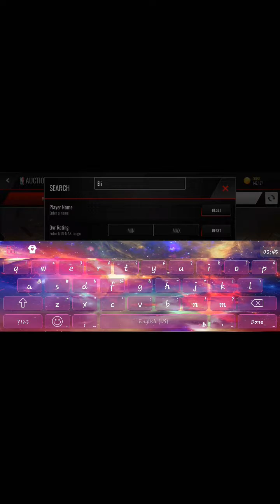BEST OF MMG PACK OPENING! NBA LIVE MOBILE GAMPLAY!